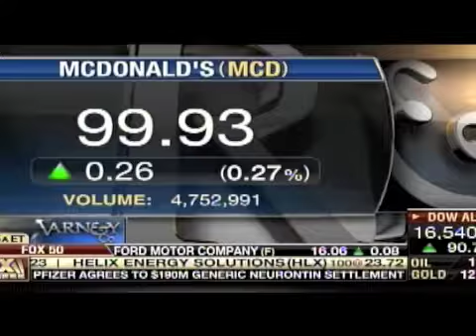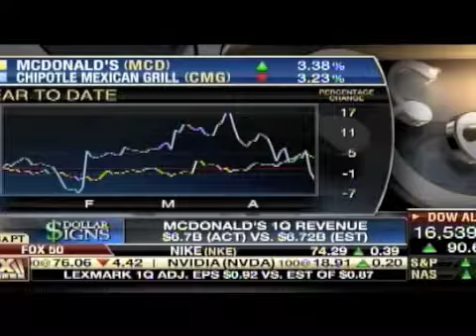Fox Business TV Interview #3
Brand-building expert, speaker, and writer Denise Lee Yohn joins Stuart Varney on FOX Business TV's Varney & Co. show to talk about why McDonald’s and Johnny Depp’s brands might be in trouble.